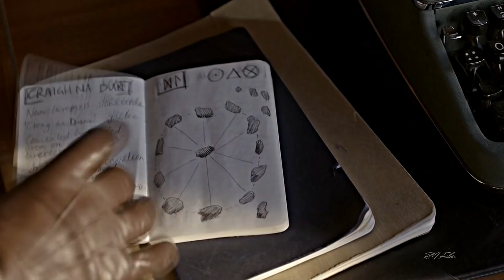Claire Fraser | Sassenach (Outlander)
"You told me, that it was the most powerful thing you ever felt in your life"

This is a video I had to make just for the sake of the song alone. It’s only a short song, but the mysterious, elemental feels to it fit Craigh Na Dun perfectly. Enjoy!

Own nothing but the editing.